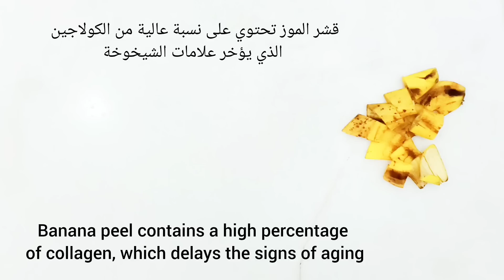قشور الموز ونشا الذرة سيجعلك فتاة تبلغ من العمر 16 حتى لو عمرك 70 ، بشرة مشرقة واصغر سنا